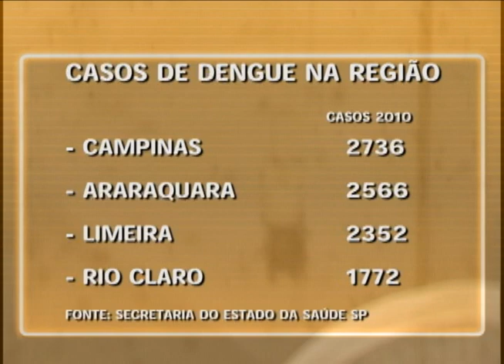Pesquisadores da Esalq indicam água sanitária para combate a dengue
Pesquisadores da Universidade Luiz de Queiroz, a Esalq de Piracicaba, indicam que o uso da água sanitária nos vasos de plantas pode ajudar a combater a proliferação das larvas do mosquito transmissor da dengue.